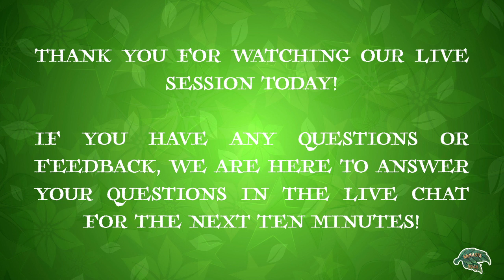Live Yoga Session #6 | Sitting Asanas, Pranayamic Mudras and Meditation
We bring to you another live Yoga session that you can practice in the comfort of your homes. The good part about this session is that you can do it anywhere - on a chair, on the bed, on a Yoga mat. All you need is a place to sit and this live stream. So yoginis, are you ready?

Things We Recommend To Use For This Session:
Yoga Mat

Namaste Yoga Classes, Mumbai, India:
Namaste Yoga Classes in Mumbai is a one-of-a-kind "Ladies Only" yoga training and practicing studio that offers yoga services exclusively for Bandra, Khar & Santacruz residents. It's a yoga institute specifically for women & by a woman.